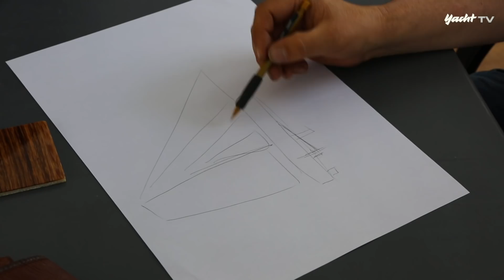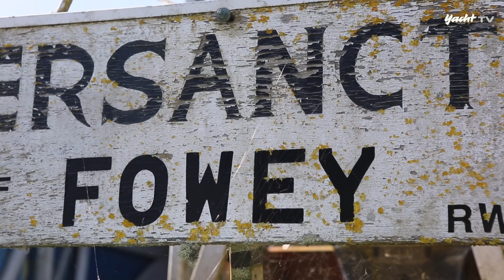Multihull Centre: Das verwunschene Mekka der Mehrrumpfer von Cornwall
Schon Loïck Peyron entdeckte hier seinen Retro-Trimaran "Happy" im Gebüsch... das Örtchen Millbrook in Cornwall beherbergt Kat- und Tri-Schätze der Vergangenheit...